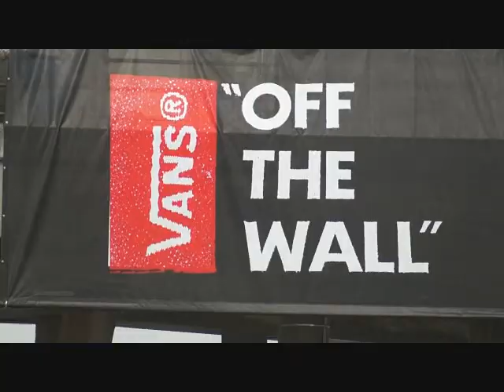2013 US Open of Surfing Day 10 Semi Finals Huntington Beach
Day 10 US Open of Surfing Huntington Beach 2013 saw Kelly Slater get eliminated from the competition. See more ASP World Surfing highlights from the south end of the Huntington Beach pier in the Van's 2013 US Open of Surfing Competition. See more photos at the SoCal Beaches TV blog "Psycho Submarine" by Al Lojack Surfing HighLights Video